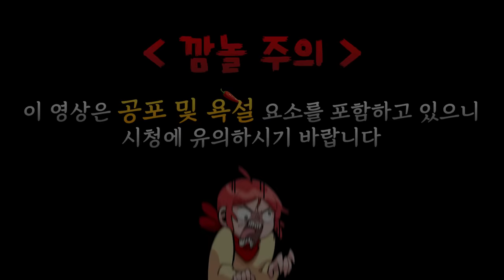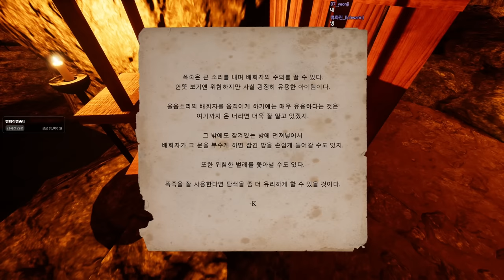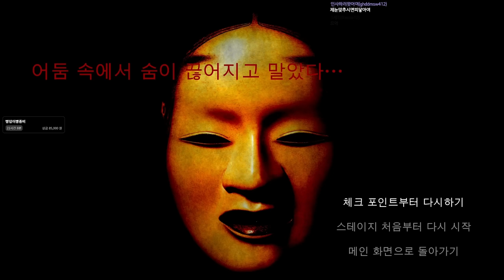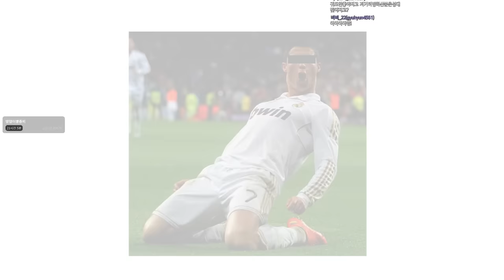누가 안무섭다고 했냐고!!!!!!!! (그림자복도 #2)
가격: 8500원